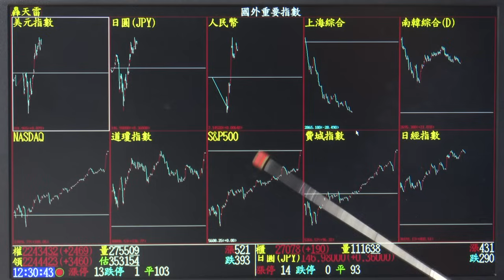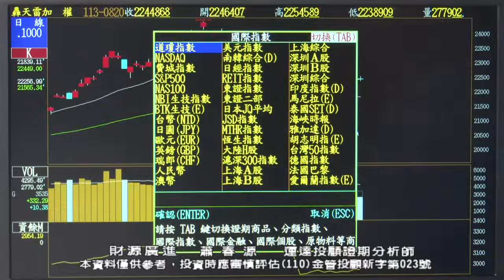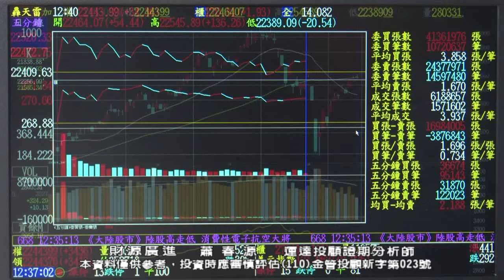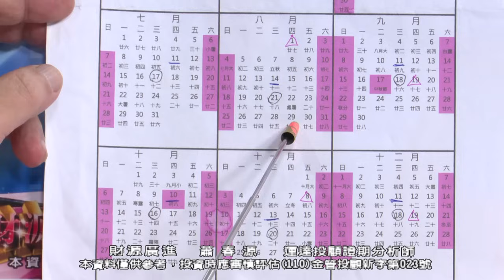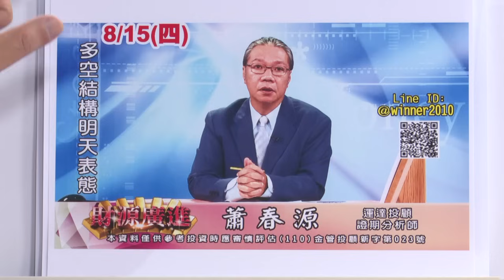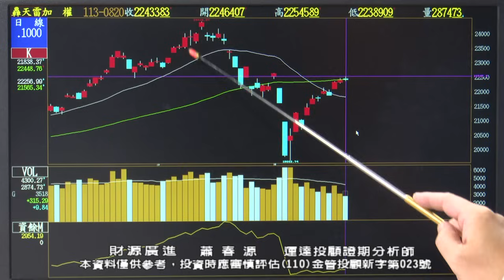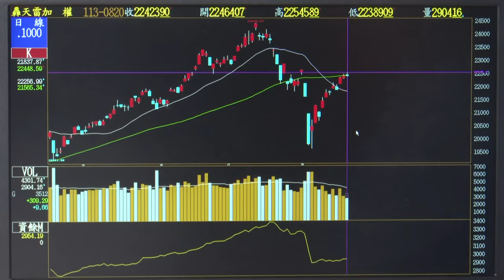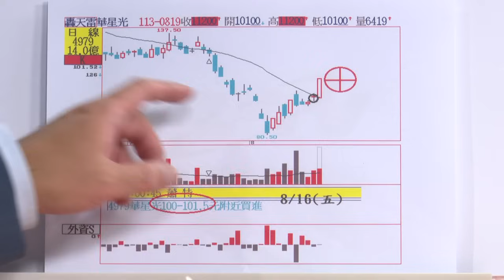20240820 1230 蕭春源 財源廣進